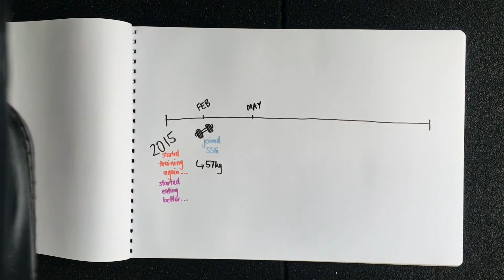Fat bodybuilder to lean powerlifter: Why getting strong won't make you bulky!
Thanks for checking out this video about my journey from bodybuilding to powerlifting (and everything in between).